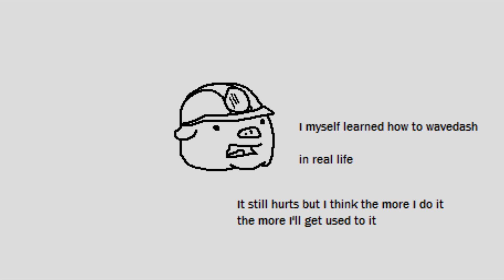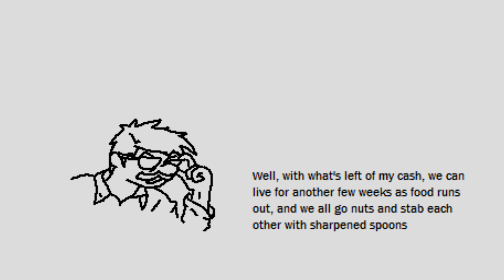Toadbert Plays Oregon Trail - Episode 6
The gang finds a dead guy and Toadbert takes the opportunity to talk to someone who has to listen to him